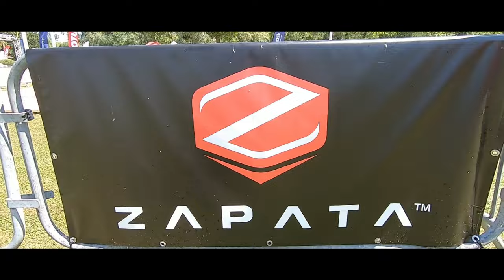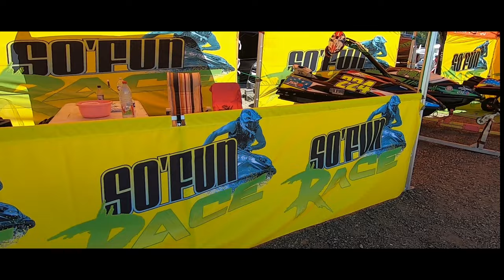Franky Zapata Flyboard - So'Fun Race 2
Des compétitions de Jet on lieux tous les ans au So'Fun village, voici la deuxième édition du So'Fun Race sur deux jours. Cette compétition c'est déroulé les 9 et 10 Juillet 2022 à Villeneuve-la-Guyard en Seine et Marne.
La So’Fun Race est une course de Jetcross  encadré sous l'égide de la fédération Française de jet ski et qui rassemble les plus grands pilotes du monde. Les  Français sont font partis des plus titrés au monde dans le milieu du jet ski.

En plus pour cette deuxième édition, So'Fun Village a fait venir Mr Francky ZAPATA (l’homme volant) pour une démonstration.
Spectaculaire !!! Incroyable la puissance du Flyboard et Franky Zapata le maitrise parfaitement !!!  Une belle invention  ...

Dans cette Vidéo :
So'fun Village, So'Fun Race 2, Jetcross, Jet à bras, Franky Zapata, Jetboard

Vidéo Filmé avec : Gopro 7 Black - Sony DSC-HX60
Montage Avec : MAGIX VIDEO DELUXE PREMIUM